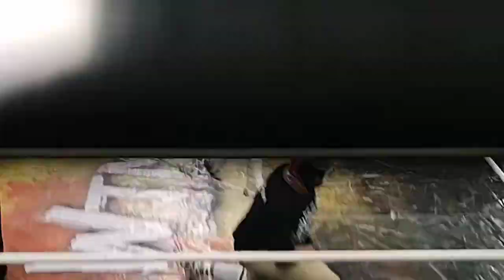BATALLA EN AUSTRALIANOS, WTMB VS. IWRG‼️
Gran Lucha de Relevos Australianos con el orgullo de dos Empresas buscando la Supremacía. Arena Tepito 21/Agosto/21